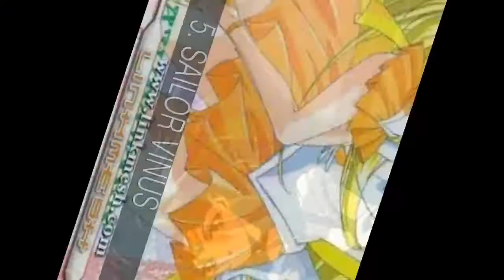Las mejores Sailor scout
SAILOR MOON ES MI SERIE PREFERIDA Y POR ESO HAGO ESTA LISTA ¿CUAL SAILOR TE GUSTA MAS? DEL ANIME NO EL MANGA VOTEN Y COMENTEN

En la lista de las mejores Sailor scout tenemos:
1. SAILOR MOON
2. SAILOR SATURN
3. SAILOR MARS
4. SAILOR NEPTUNE
5. SAILOR VINUS
6. SAILOR MERCURY
7. SAILOR PLUT
8. SAILOR JUPITER
9. SAILOR URANUS
10. SAILOR CHIBI CHIBI MOON
11. SAILOR CHIBI MOON
12. SAILOR STAR HEALER
13. SAILOR STAR FIGHTER
14. SAILOR GALAXI
15. SAILOR STAR MAKER